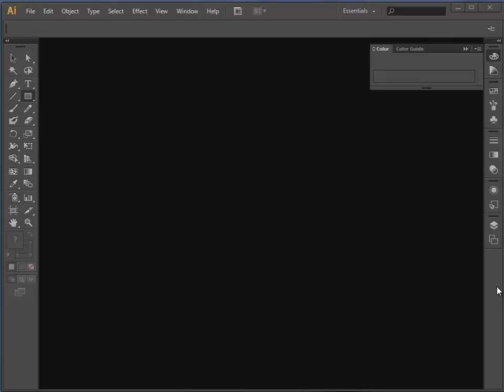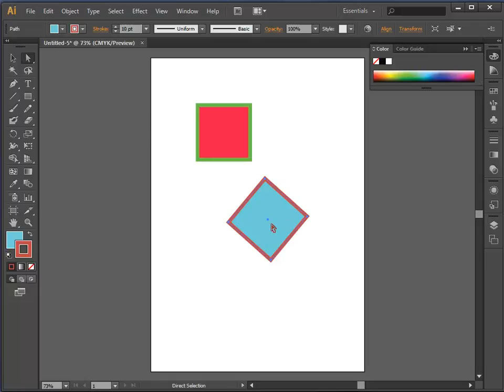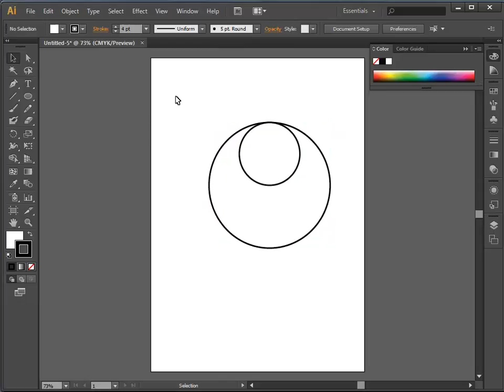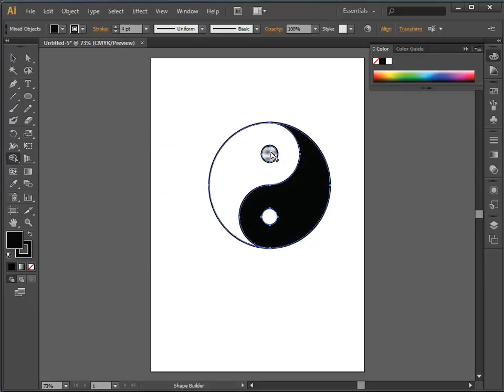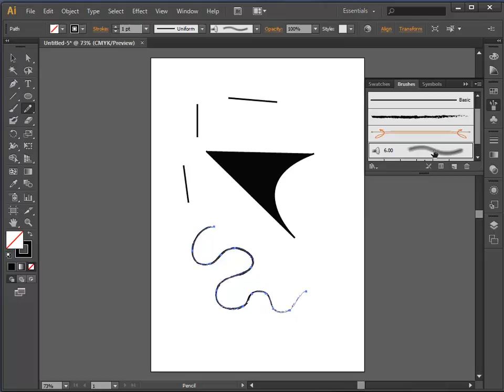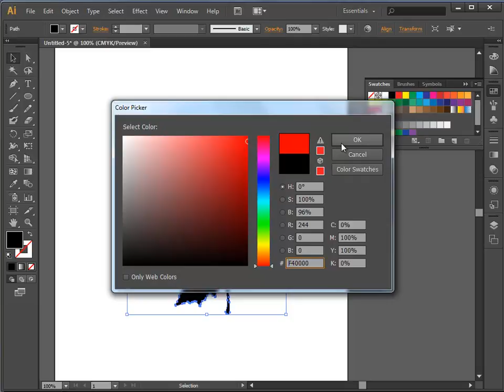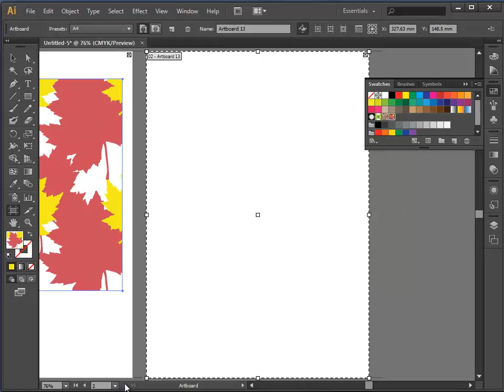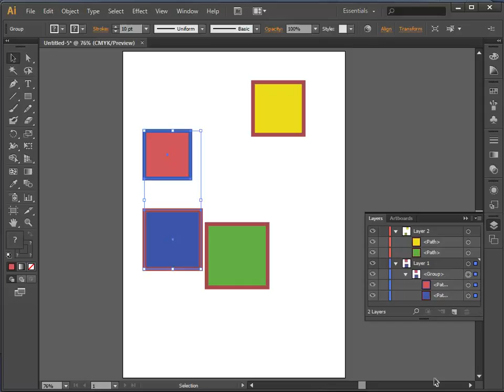Illustrator CS6 Crash Course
Learn Illustrator in 10ish minutes